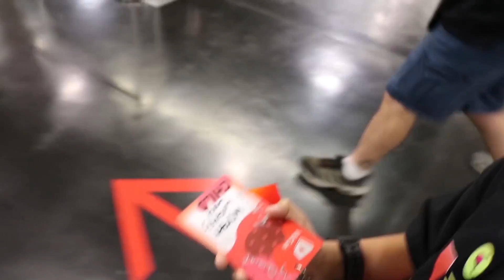5 Chad Wild Clay Fan Meetups You Need To See! (Insane)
Meeting Chad Wild Clay IN PERSON... (VERY SAD) (☉_☉)

Related Chad Wild Clay videos for you to enjoy:

IS THE SCIENTIST EVIL? SPY NINJAS Spending 24 Hours Testing if Joseph Banks is Good or Bad!
CHAD UNDERCOVER vs MELVIN CAUGHT on Mission Surprising Hacker in Hide and Seek Escape Room Challenge
VY QWAINT in DISGUISE as JOSEPH BANKS Spending 24 Hours Undercover in Secret Tunnel to Battle Hacker

This video is PG, Clean, Family Friendly, and suitable for viewers of all ages!

you should watch this video if you are interested in Chad Wild Clay, Project Zorgo, pz4, pz9, VY Qwaint, Spy Ninjas, Regina, Chad Wild Clay new, Chad Wild Clay new video